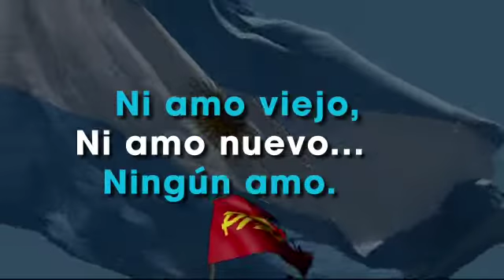9 de julio. Díia de la Independencia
Ni amo viejo ni amo nuevo, ningún amo!